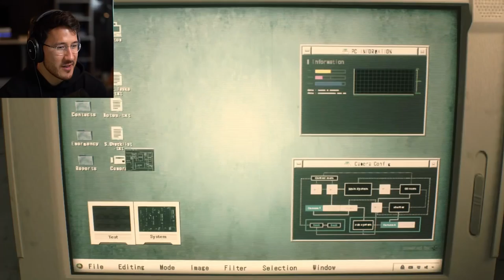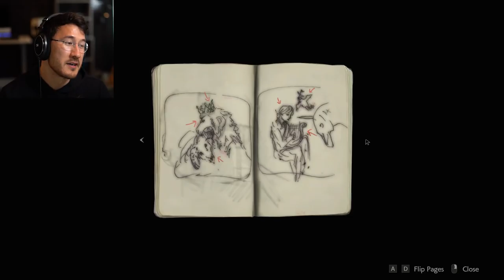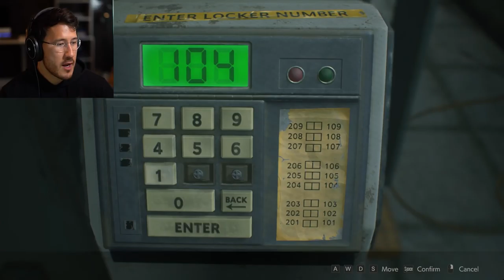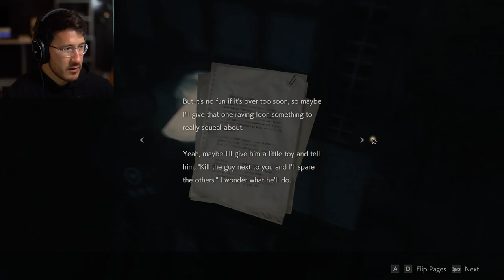Resident Evil 2 - DEMO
Resident Evil 2   DEMO|| Gamers-py

I can't WAIT for Resident Evil 2 to come out! WE NEED MORE AAA HORROR GAMES!!

¡No puedo ESPERAR a que aparezca Resident Evil 2! NECESITAMOS MAS JUEGOS DE HORROR AAA !!